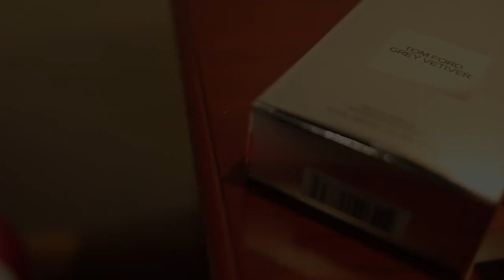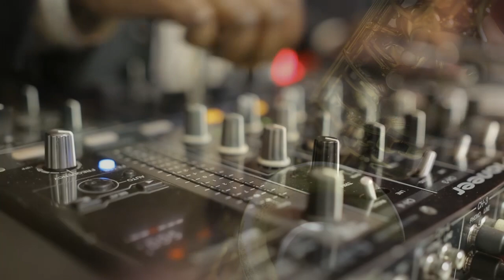Ivy & Moses Wedding trailer.TWINKLE WORLD